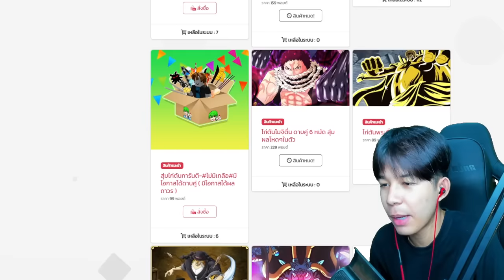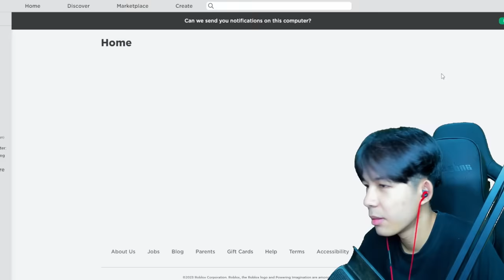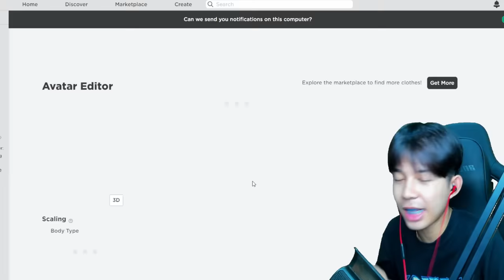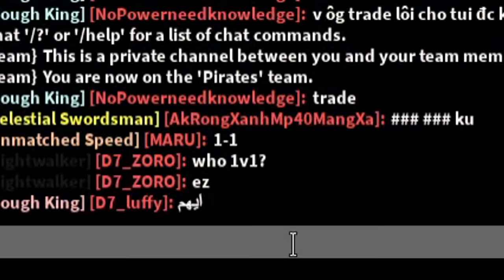เด็กเกรียนบุกบ้านกลางดึก! ขอให้สุ่มรหัสเทพ 199 บาท เกินไปไหม!!